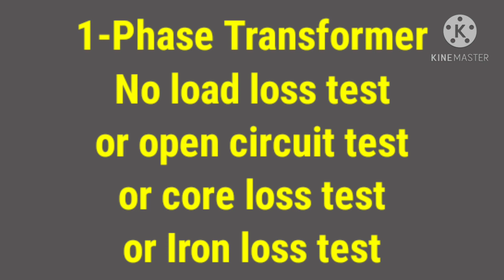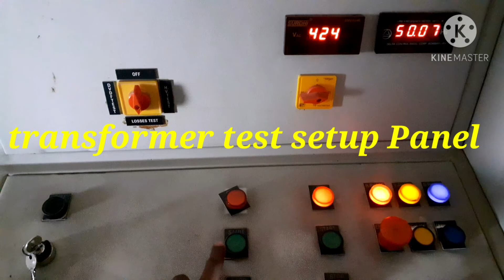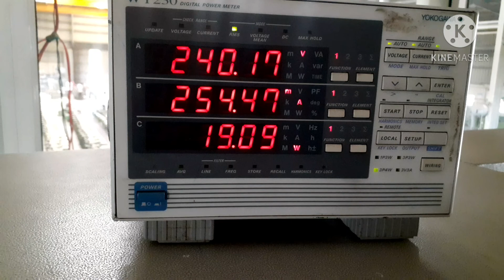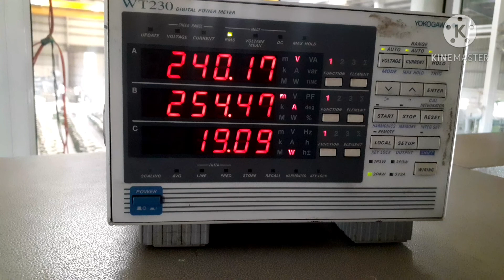No Load Losso or Open circuit Test of 1 phase transformer और Core loss अधिक है तो क्या प्रभाव पड़ेगा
No load loss test for single phase transformer,
how to check paint coating thickness and specified values.
why transformer neutral earth,
Transformer heat run test & calculation karna seekhe, heat run test setup, heat run test karna seekhe. heatrun test kaise karte hai,